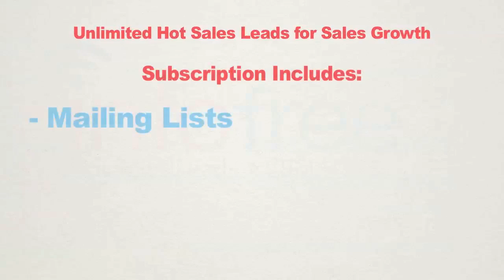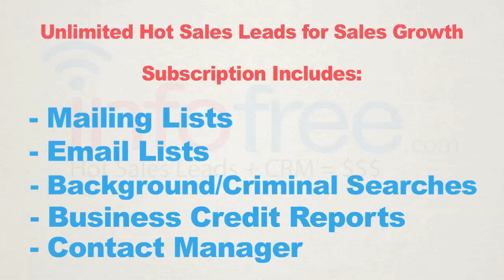Magic of Infofree.com Hot Sales Leads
Infofree.com customers use infofree.com to increase sales and grow their business...you can too!

Infofree.com™ is revolutionizing the sales lead and mailing list industry by providing unlimited search, select and view of over 14 million business records, 240 million consumers and hundreds of other specialty databases.

Reach new homeowners, new movers, newlyweds, new businesses and much more!

A subscription includes:

- Unlimited sales leads, mailing lists and email lists
- Free contact manager, CRM101
- Business credit reports
- Background/criminal searches

Visit infofree.com, or call to see how easy it is to find the leads that will increase your sales and grow your business!